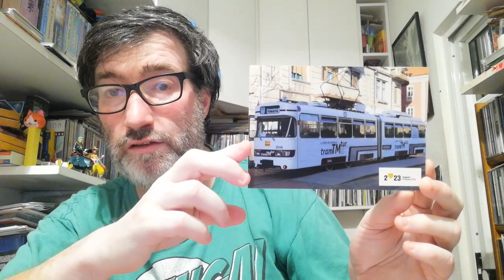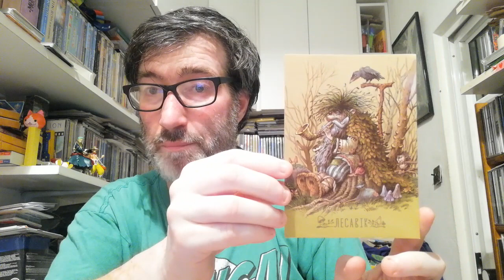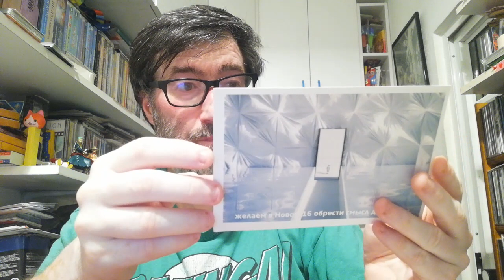POSTCROSSING | WEEK 212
These weeks I received 5 official postcards from:

- 1 postcard from Romenia (Oficial Postcrossing)
- 1 postcard from Belarus (Oficial Postcrossing)
- 2 postcards from United States (Oficial Postcrossing)
- 1 postcard from Russia (Oficial Postcrossing)